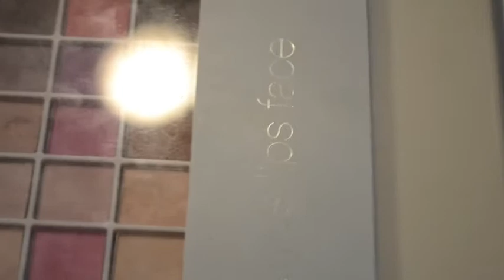Fun Summer Outfit of the Day- Featuring Forever 21 and Vera Wang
Hey it's Mak! Since I was going out shopping, I decided to wear this cute forever 21 crop top and a circle skirt. Also if you have any requests let us know!

OH AND DON'T FORGOT THE SOCIAL MEDIA DEAR FRIEND